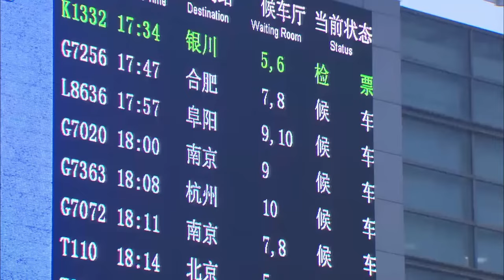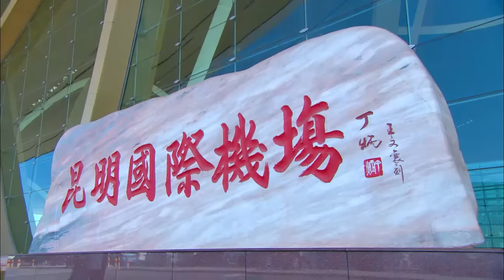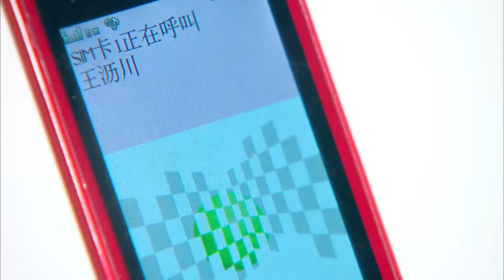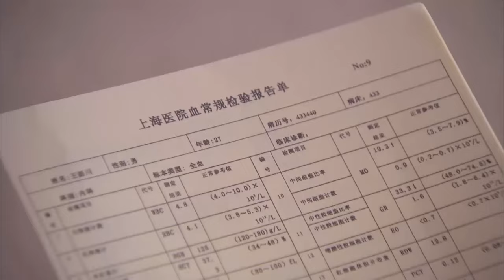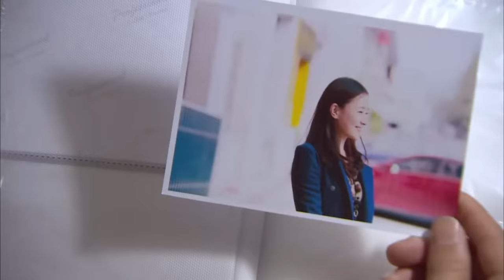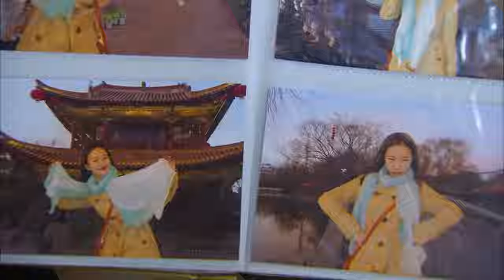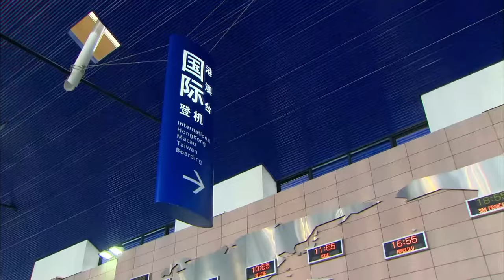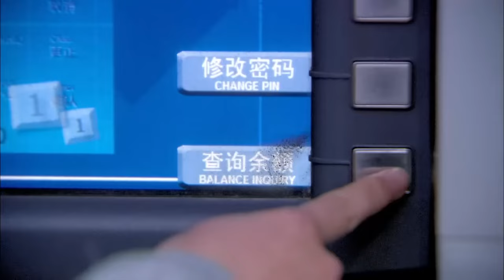【MOVIE】女孩與總裁夜夜笙歌如膠似漆，怎料總裁卻在求婚後提出分手，真實原因令人淚崩！ I 歡迎訂閱